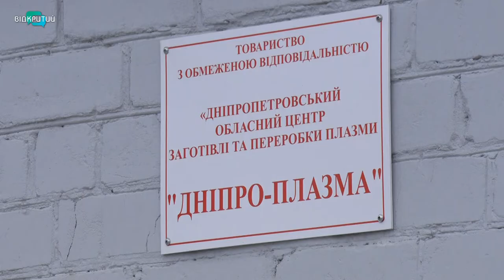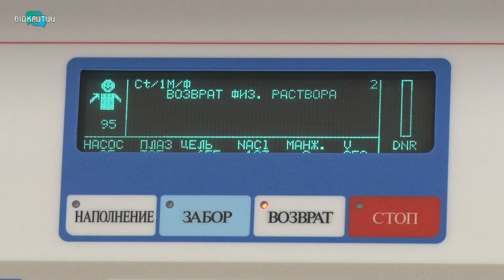Здав плазму - врятував комусь життя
У Дніпрі відбулася благодійна акція «Військові рятують життя». Крім військових, до неї долучилися правоохоронці та рятувальники. З початку року банк плазми у Дніпрі зібрав вже майже три літри важливих компонентів. Їх потім передадуть до лікарень області та міста. Деталі – від нашої знімальної групи.